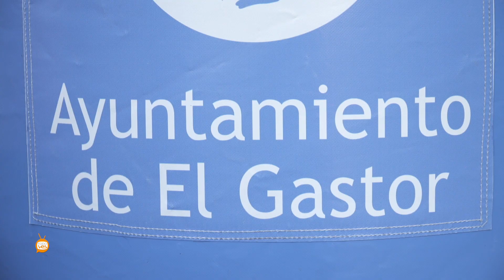XXIII Carrera Urbana de El Gastor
Este miércoles 12 de octubre día de la hispanidad se celebraba en El Gastor la XXIII Carrera Urbana de El Gastor, en esta ocasión en homenaje al deportista gastoreño Gregorio Corrales, por su trayectoria dentro del atletismo, carrera que aun a ida de hoy sigue sumando premios a nivel nacional en su palmarés.